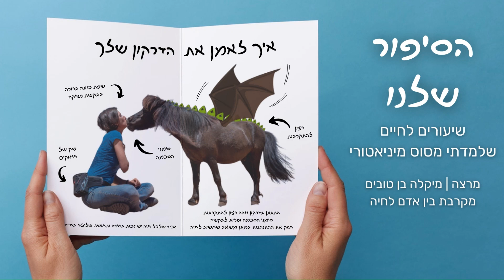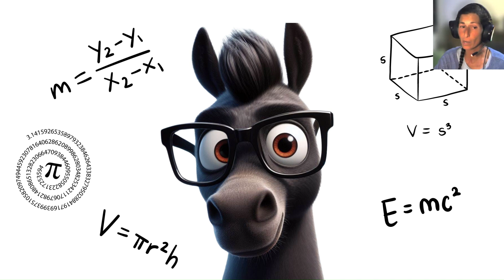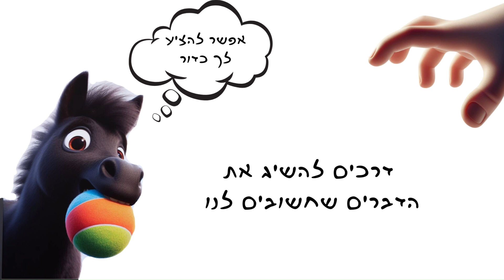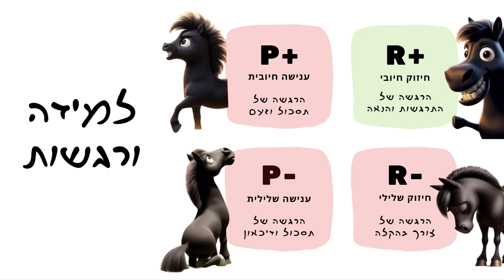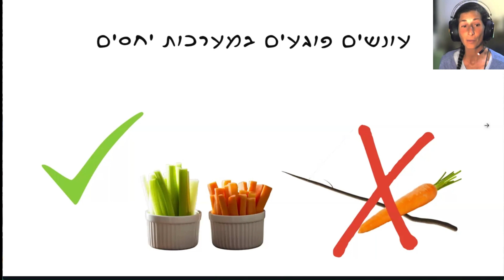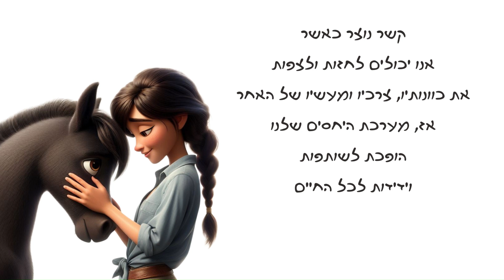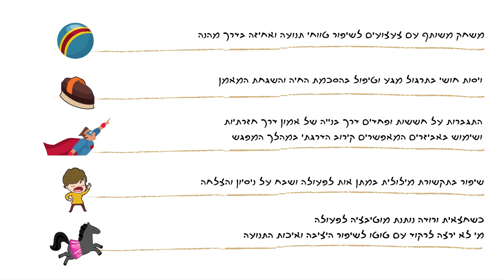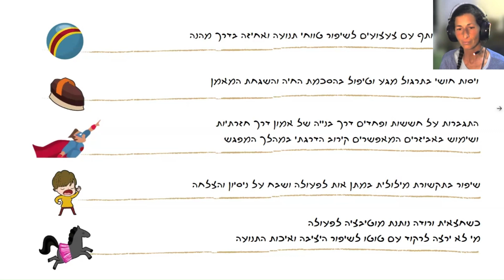הסיפור שלנו _ שיעורים לחיים שלמדתי מסוס מיניאטורי חלק א'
בפרק הראשון של הסיפור שלנו | שיעורים לחיים שלמדתי מסוס מיניאטורי
אני מספרת על סוס קטן שחולל שינוי גדול בחיי
ובחייהם של רבים אחרים
על המסע שצעדנו בו יחד והתובנות שאספתי בדרך ליצירת קשר וקרבה בין אדם לחיה
בפרק הבאים של הסיפור שלנו תוכלו לגלות על התוכנית הלימודית והאימונית
בשם "תקשורת מקרבת בין אדם לחיה",
המלמדת לומדים אנושיים ליצור קרבה עם האחר דרך רתימה ושיפור כישורי ההתבוננות ושפת הכוונה שלהם.
דרך העלאת המודעות העצמית, והמודעות לאחר אני מעוררת ורותמת את האמפתיה והחמלה לבעלי חיים, הרצון והתשוקה לחיבור וקשר לחיבור בין עולם האנשים לבין עולם בעלי החיים.
התוכנית מעודדת השקפה רחומה יותר על שינוי התנהגותי ושמירה על רווחה גבוה דרך העשרת חיי החיה.
אני מלמדת ומרצה לבני אדם בכל הגילאים ומאמנת בעלי חיים שונים,
מתמחה בהוראת התרגול של אימון ועיצוב התנהגויות בעזרת חיזוקים חיוביים, מעודדת לטיפול בהסכמה בשיתוף פעולה בבעלי חיים ותרגול תקשורת מקרבת לילדים צעירים ונוער בדרכים יצירתיות לרכישת כישורי חיים חשובים.